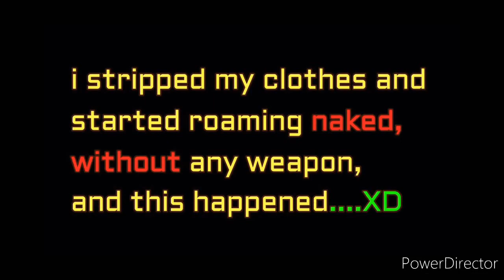Enemy Gave Me His Gun 😱